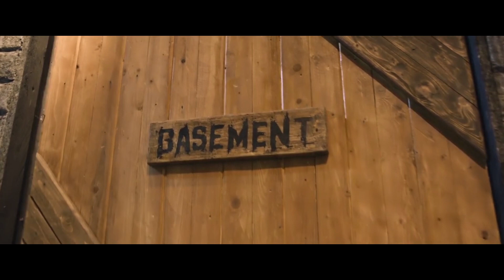Awe! Movie Kajal Aggarwal Emotional Scenes || Nithya Menen || Priyadarshi Pulikonda || Matinee Show